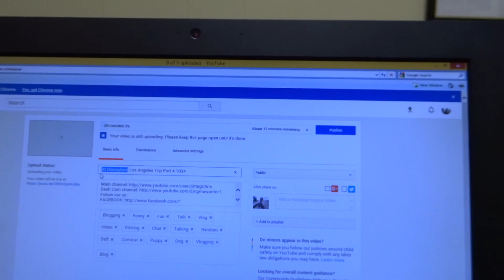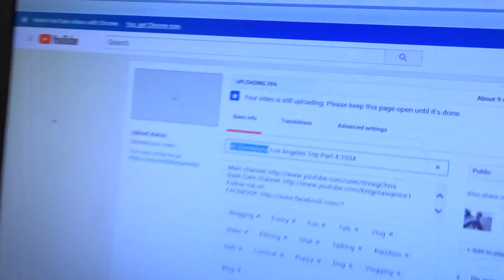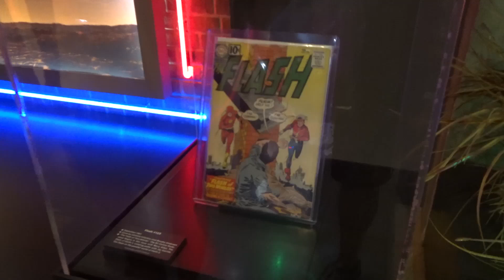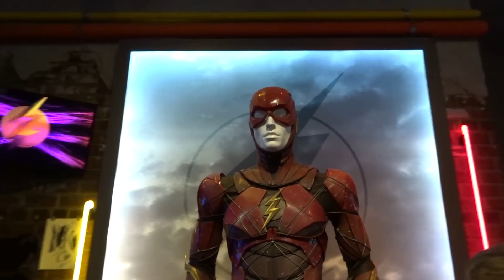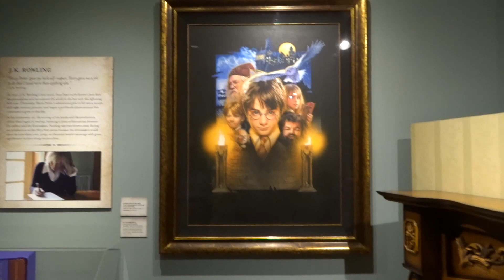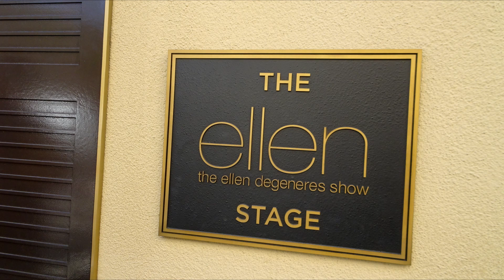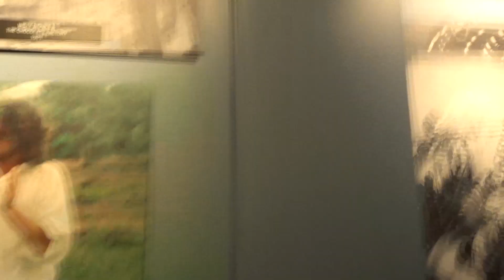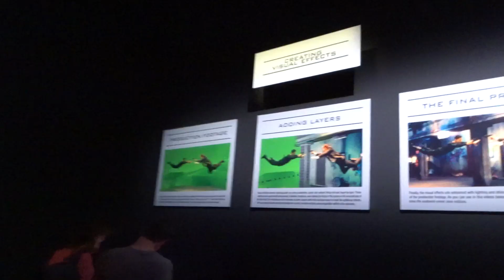WARNER BROTHERS STUDIO TOUR (LOS ANGELES TRIP PART 5 (Vlog 1035)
A quick trip to Hollywood before going on the studio tour of Warner Brothers...